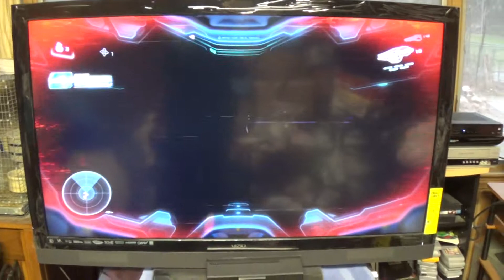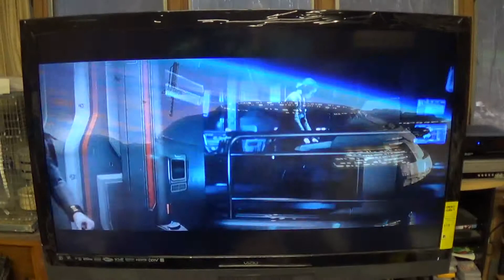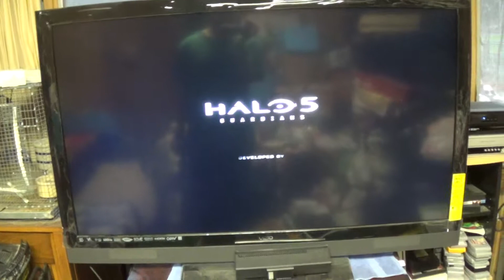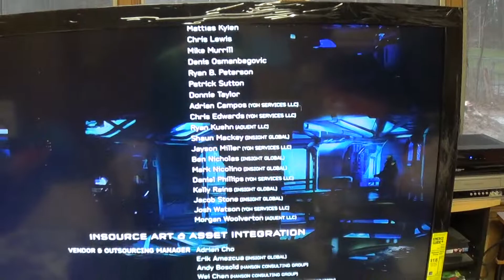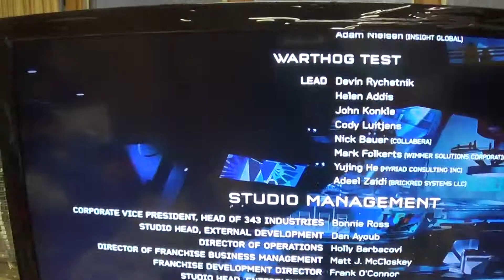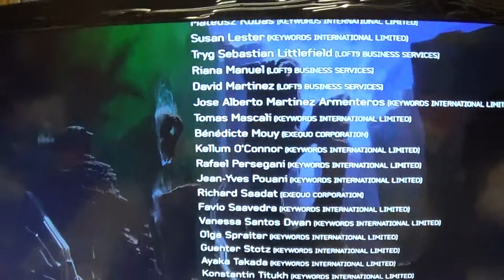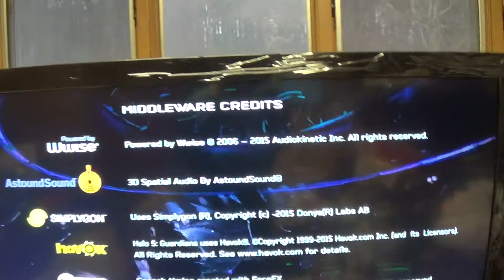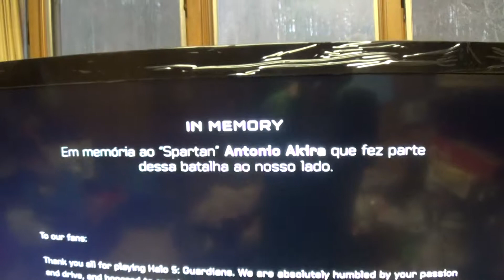HALO 5 Finished Ending on HEROIC 01 / 28 / 2016.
The ending on HEROIC.  Same ending as lower ones'.  Had achievement for it got a picture Locke with Chief.